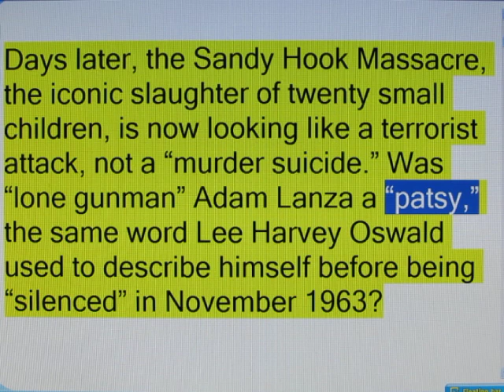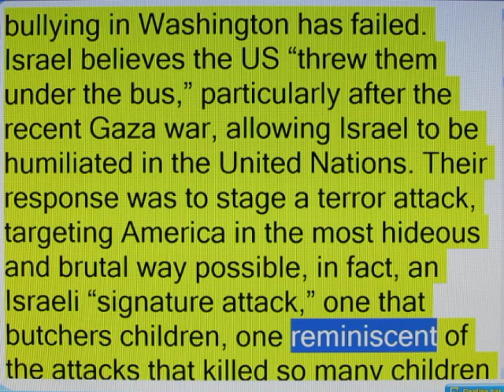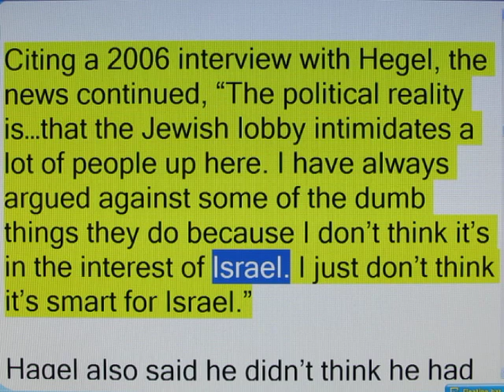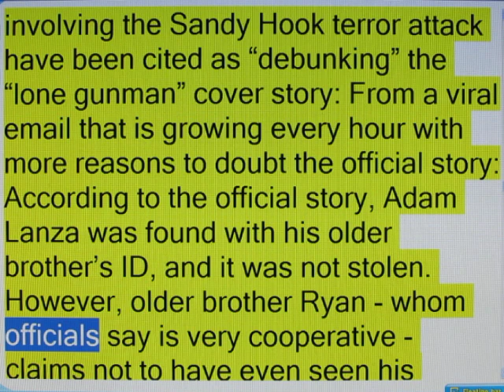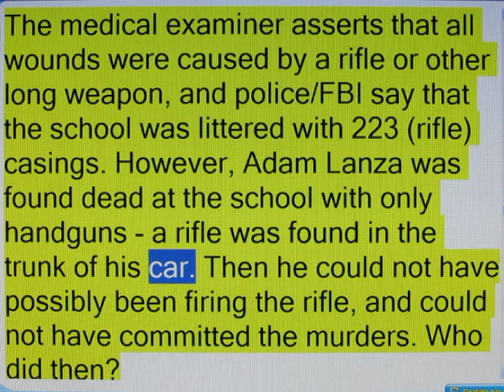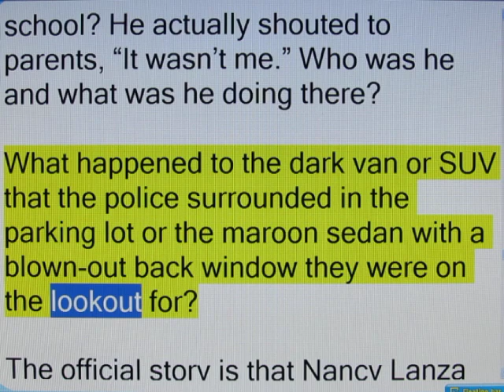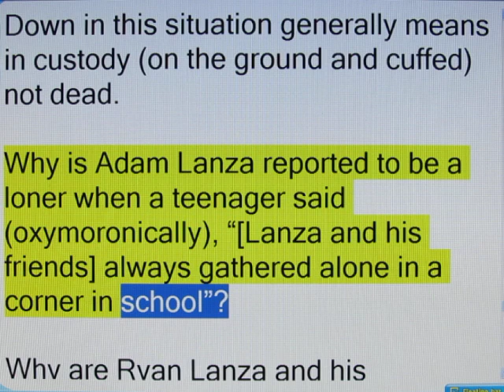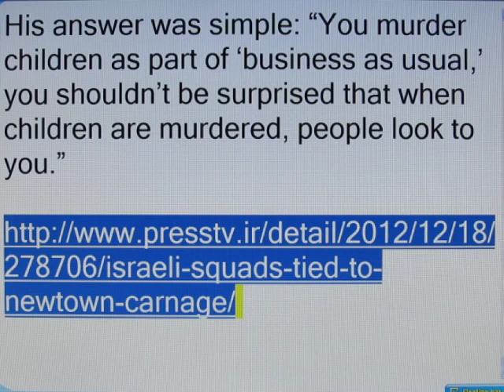Confirmed Israeli death squads involved in Sandy Hook bloodbath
ChemtrailsInOurSkies.wordpress.com
WorldWarThreeReports.wordpress.com
TheFukushimaRadiotionTreeReports.wordpress.com

See Nuclear Devices Used at WTC GROUND ZERO
911 WTC Planes Videos Proven To Be Fake See full article here.

911justicehalifax.wordpress com

WAKE UP Geoengineering is killing our planet.

chemtrailsinourskies.wordpress com

Go here to stay up to date on new releases of information on 911.

"911 is an emergency call
to the whole world to wake
up and realize that this planet
needs to be rescued from
the grips of the insane.

That can only be achieved
by feeding the people food
for thought that was grown
from the seeds of truth."

 Dumb lazy brain dead people are going to be the death of this

planet for their lack of participation in speaking up to protect

this planet.. The GMOs..the foliage dying, the chemtrails, the list

of insanities is huge..and the dumb people wont even learn the

truth about anything..Like I said..If humanity is not guided into

the future by truth, then we are all doomed... Now you know why

this generation is called the doom generation..because the Doom has be generated by the criminally insane corporate criminals and their employees..

You may also download and re upload my seeds of truth videos